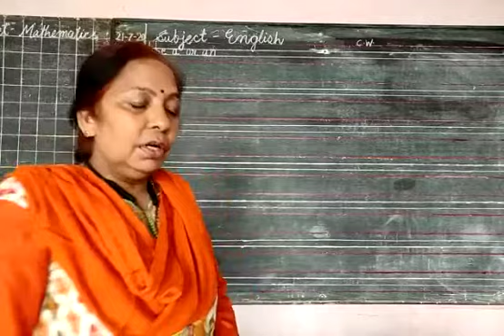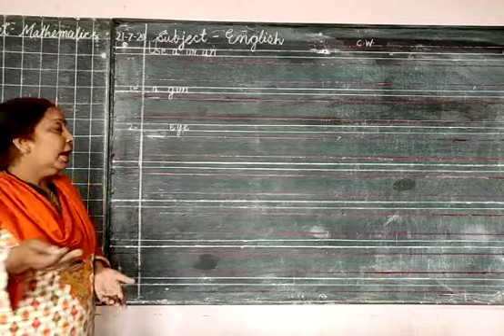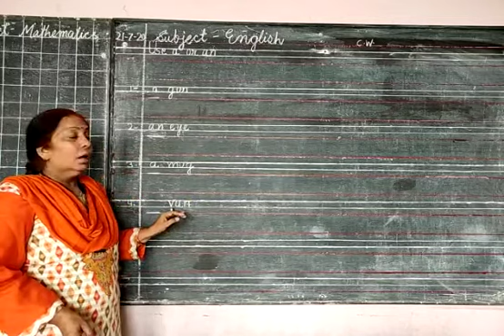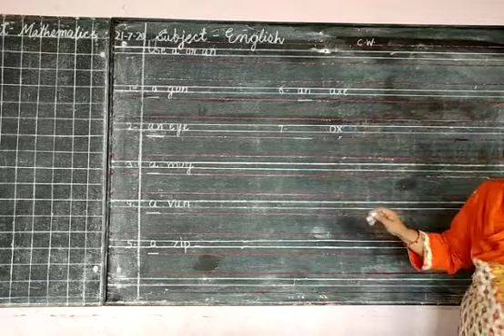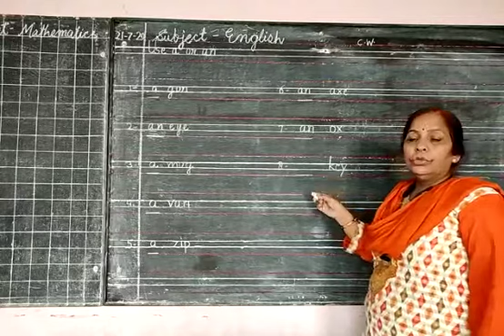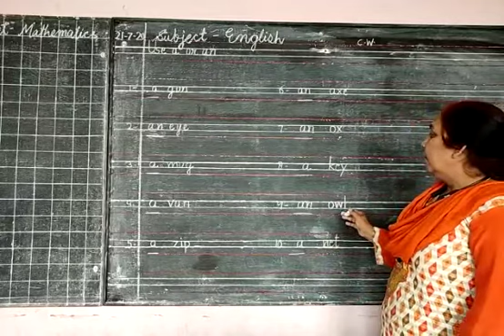English Written Class UKG 21.07.2020